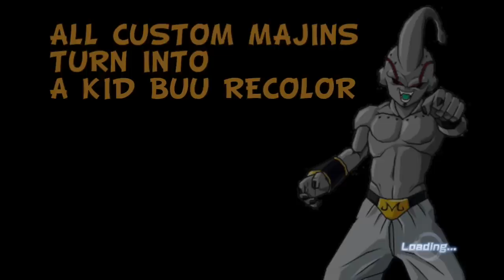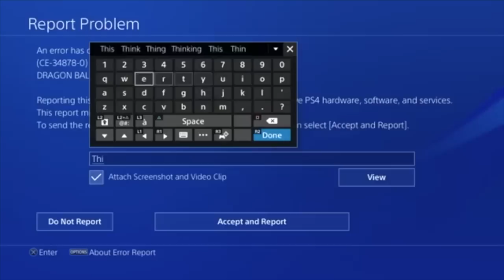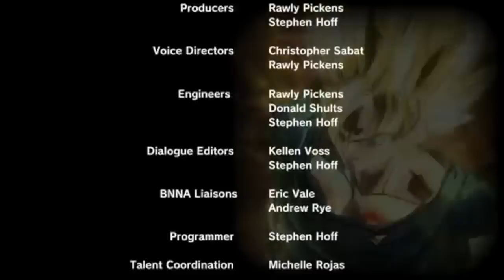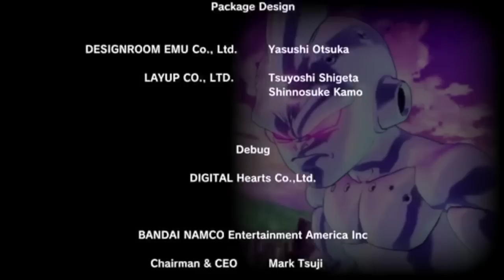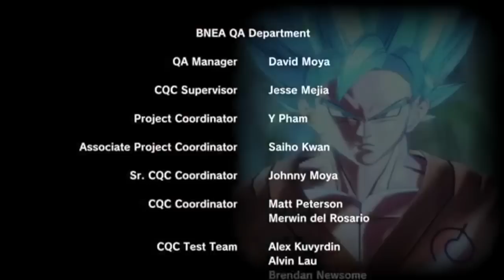Best of TFS Gaming: Xenoverse 2 Episode Puddin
THE DUMP RETURNS. Man, that's going to sound awkward out of context

Footage Used (In order of apperance)

DragonBall Z: The Legacy of Goku

Amazing Artists who did the Puddin Fan-Art! (In order of appearance)
NOTE: There are some pictures that link only to the Puddin wiki and no artist credit is shown. If your art shows up or if someone knows who's art it belongs to, please let me know so I can give proper credit!

Personal Edits
The Intro
The Title Card
The Puddin "Owned Count"
Puddin's Giant Storm Attack Slowed down
Puddin's Sepia Filter Flashbacks
Raging Blast 2 Flashbacks
The Legacy of Goku
Golden Axe's Gilius Pop-up
The Ending starring Lirran

The following is a fan-made compilation. Please support the official release.